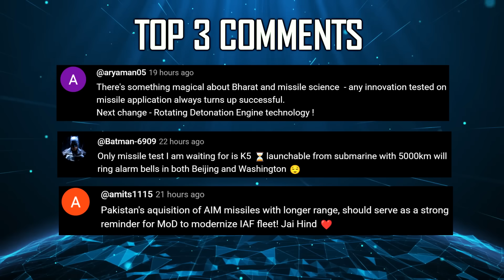Indian Defence Updates : Rafale F5 T-REX Offer,300 R37M Hypersonic Order,S400 Tech Transfer to India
1. Bangladesh to purchase 20 J-10CE fighter jets from China for $2.2 billion
2. Indian Warships Maintain Steady Presence Near Turkish Waters
3. India Extends NOTAM Warning to 2530 Km : Dhvani Missile
4. Indian Army Inducts Asteria AT-15 VTOL UAV for Artillery Fire Support
5. Russia greenlights S-400 tech transfer to Indian private sector : Five More S-400 Regiments this week
6. Brazil’s Defence Minister To Visit India, C-390 Tejas MK1A Barter Deal
7. HAL Moves to Arm Tejas Mk1A with Israel’s Ice Breaker Missiles
8. Russia MiG-41 Mach 4 Interceptor Nears Prototype Stage
9. India Russia To Sign Landmark Deal for R-37M Missiles on Su-30MKI
10. Rafale-India 114 Deal : F4.1 to RafaleF5 Upgrade by 2030 with T-Rex Engine